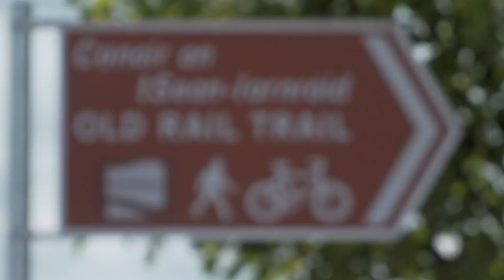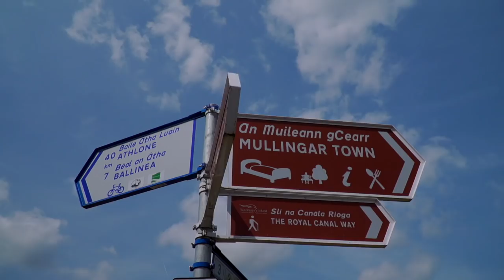Invest Mullingar - Location for Life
Founded in 2018, Invest Mullingar is an initiative aimed at raising awareness of the quality and benefits of locating in Mullingar, Co. Westmeath. Established by three key stakeholders with commercial property interests in the town who are keen to promote the town, this initiative has now attracted and formed a wider stakeholder group who are committed to promoting Mullingar from a business and lifestyle perspective.